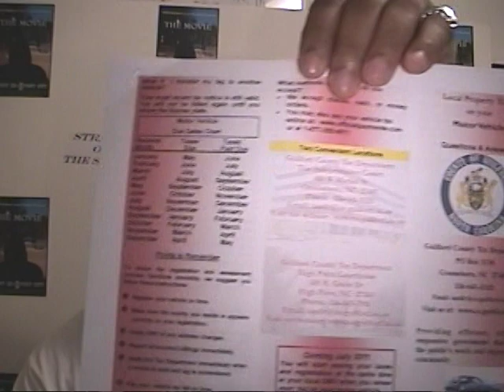Talking Politics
2009 Rashone aka Looker the  creator of GGN TV gets up close n personal and talks  politics from taxes in NC to  North Carolina leading the country in tobacco sales.